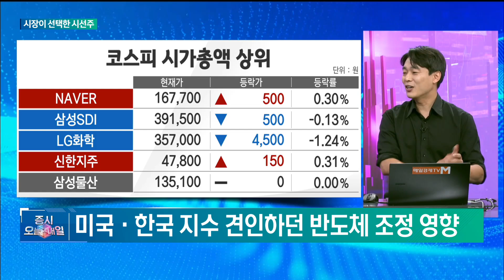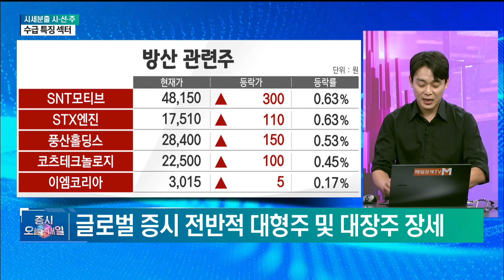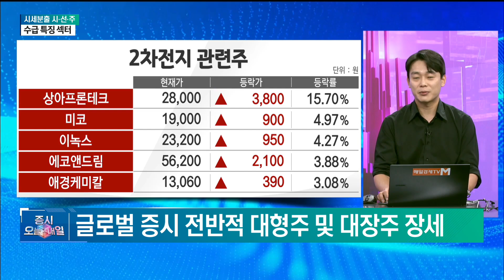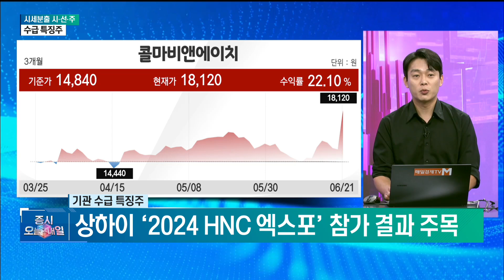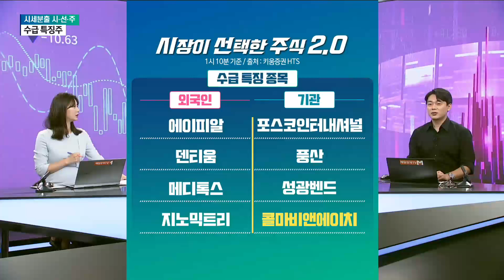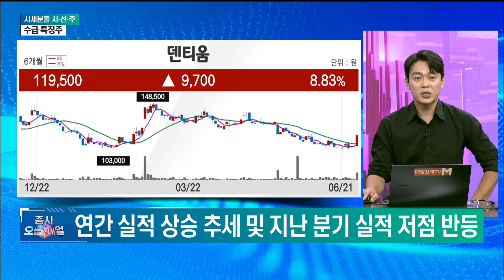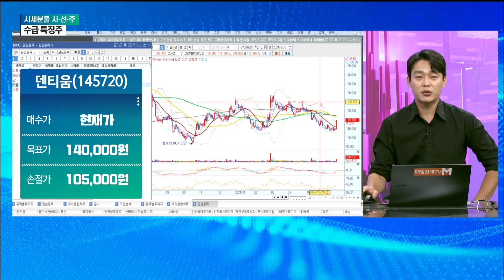[시선주 2.0] 외국인과 기관이 PICK한 눈길 끄는 시선주 - 덴티움 유세벽 , 에스피인베스트 대표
매일경제TV # 증시오늘과내일 # 시선주2.0 # 시선주 # 국내증시 # 코스피 # 코스닥 # 급등주 #
전력  # 조선  # 2차전지  # 미용의료기기  # 방산  # 금융  # 화장품  # 에이피알  # 덴티움  # 메디톡스
지노믹트리  # 포스코인터내셔널  # 풍산  # 성광벤드  # 콜마비앤에이치  # 유세벽  # 에스피인베스트